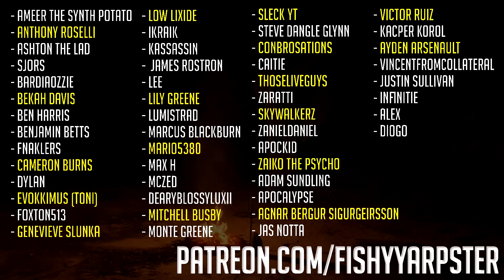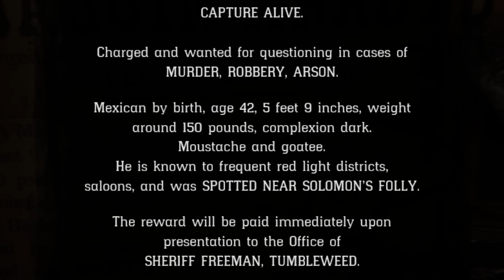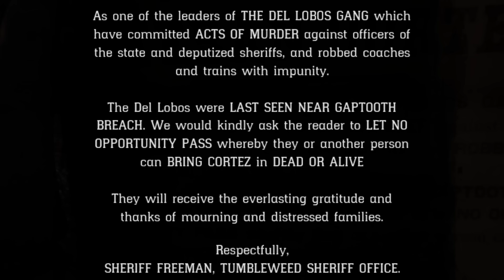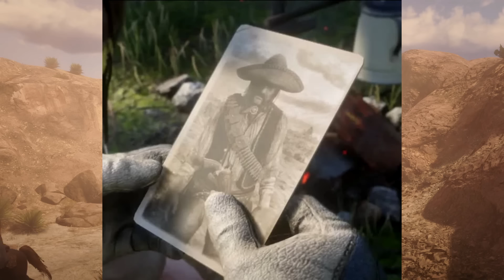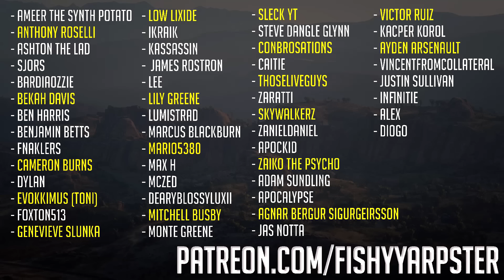The Del Lobos - Red Dead Redemption 2